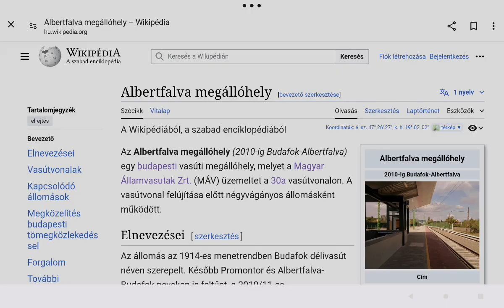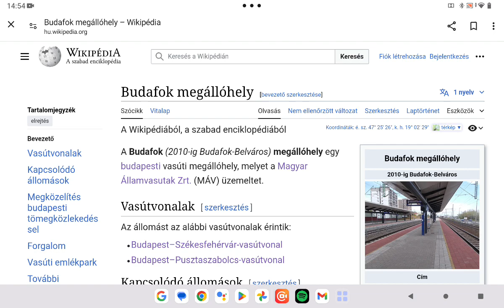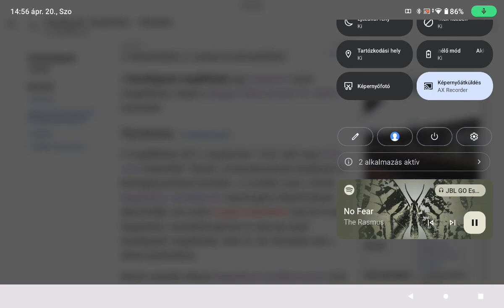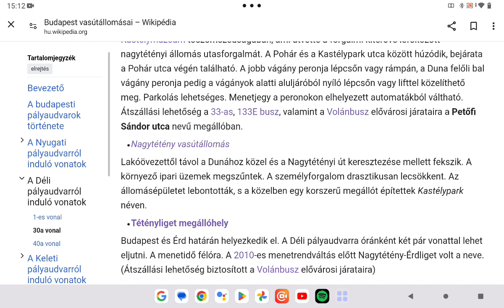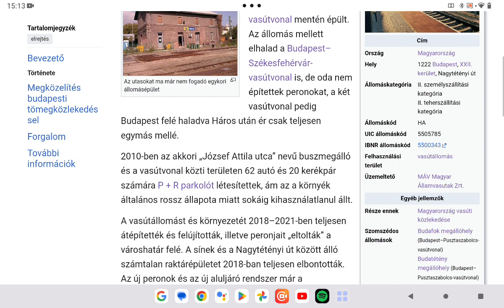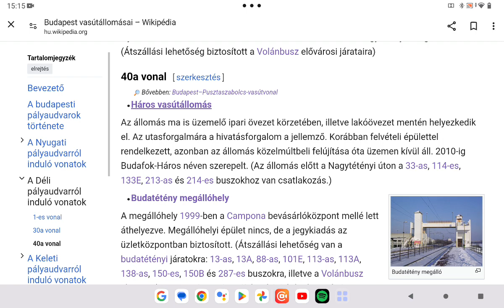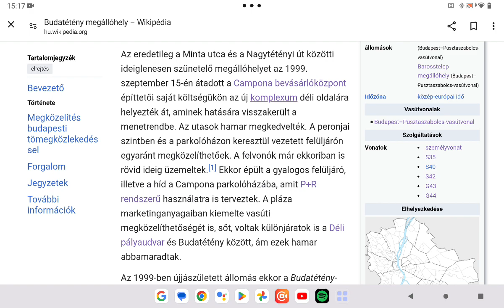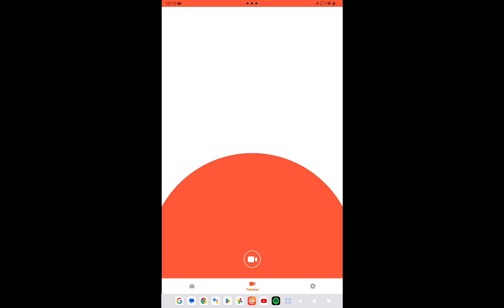Magyarország vasúthálózata 11. rész